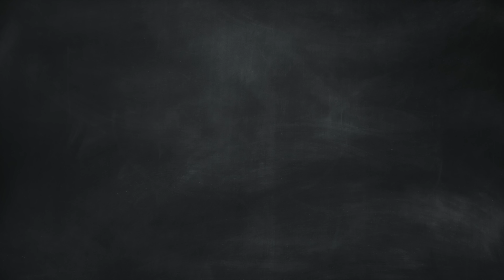LA FIN DU SPORT AUTO ? (comme on le connaît).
Le GPExplorer a levé les foules et mis en sac tout internet. Un événement d'une telle ampleur et auquel nous avons participé... Nous ne pouvions passer à côté d'une analyse détaillée de l'avant et après GP Explorer pour le sport automobile.

Richard revient sur l'événement en lui-même mais aussi et surtout tout ce que cela pourrait engendrer dans les années à venir pour notre passion commune.

Pour vous fournir en matériel et soutenir la chaîne*

- Thrustmaster : utilisez le code L1FTANDCOAST sur le shop officiel

Le matos simracing d'occasion à la vente 🎮 (mis à jour 01/25)

Montage : Nans